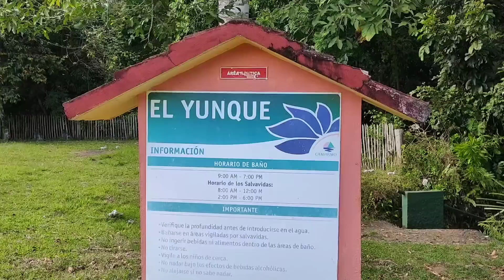Baracoa Cuba (descubrimos por qué en el Charco de La Piña pierden la vida muchos visitantes)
Capítulo 2 de 3 de Las Aventuras de Juanka y La Guantanamera por BARACOA, Cuba.

El youtuber cubano Juanka del canal Vámonos con Juanka, ha invitado a La Guantanamera del Caserío a unas aventuras por el Yunque de Baracoa.
Un cubano NO PUEDE M0RIR sin CONOCER este sitio de Cuba (pertenece a todos estén donde estén)

En el capítulo 1, Juanka la recibe en la ciudad de Baracoa, se hospedan en la casa de renta de Marilín y en la noche salen a descubrir el movimiento nocturno de la zona, dónde confunden a La Guantanamera con una prostituta y a Juanka como un dominicano.

En el Capítulo 2, Juanka y La Guantanamera salen en taxi alquilado rumbo al campismo popular el Yunque, allí conocen a varios pobladores, recorren el río Duaba, la Guantanamera casi se ahoga y otras sorpresas más.

En el Capítulo 3, caminan 100 km para llegar a la cascada del río Duaba en el yunque, conocen al hombre comevidrios y almuerzan en casa de un local de la zona.